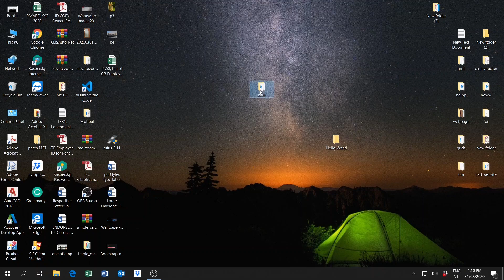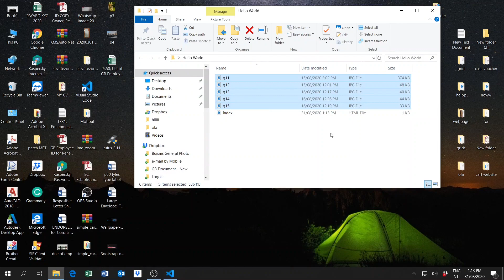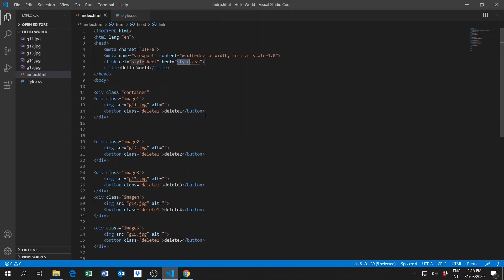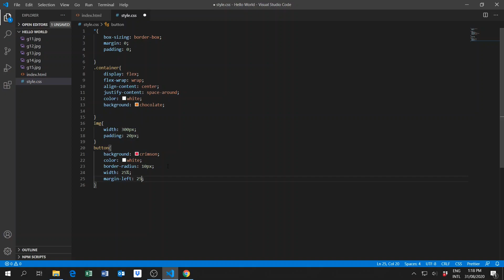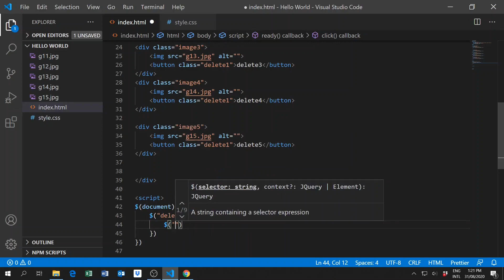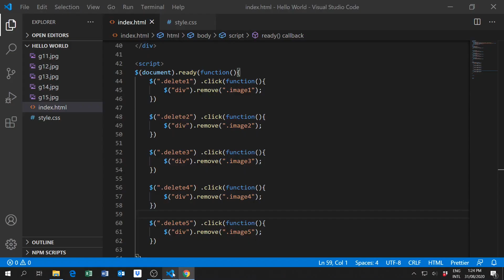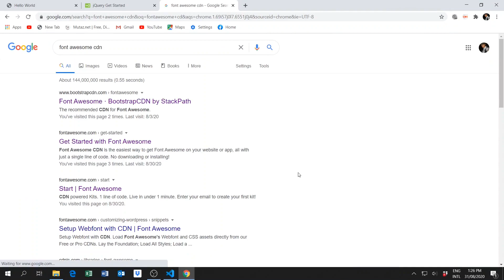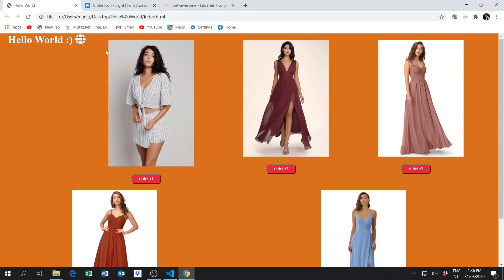how to remove div element in html with jQuery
how to remove Product in html with jQuery